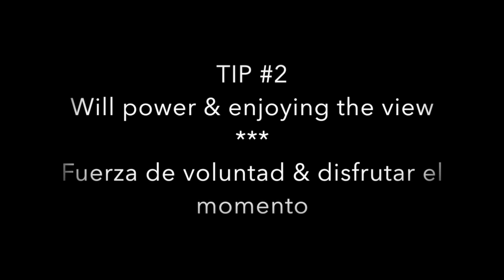Healthy Habits Training: Habit #2 - with Dr. Mariana Calleja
I'm Dr. Mariana Calleja and I'm here to teach you some superpowers! (a.k.a habits). I'm putting myself through testing my own habits, fails, wins and my own findings to show how health doesn't have to be boring, and also how much is needed. Better habits for better living!